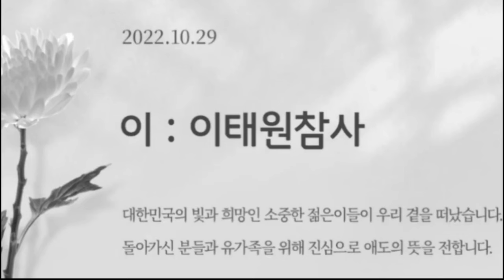잊지말자! '이채양명주'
△ 월~금 오전 8시 :  유용화의 〈뉴스 코멘터리〉
△ 월~금 오전 11시 : 박영식의 〈일레븐 11:11〉
△ 월~금 오후 11시 : 박영식의 〈뉴스 일레븐〉
△ 월,수,금 오후 5시 : 총선특집방송 〈1번 평화, 2번 전쟁〉
△ 화,목 오후 5시 / 토 12시 : 총선특집방송 勝日이냐? 崇日이냐?〉
△ 월요일 오후 3시 :  백은종 양희삼 안진걸의 〈탄핵속으로〉
△ 화요일 오후 7시 :  백은종 정대택의 〈응징의 부활〉
△ 수요일 오후 3시 :  김태형 백자의 〈ㅆㄷㄱ〉
△ 수요일 오후 7시 :  백현빈의 〈정면돌파〉
△ 금요일 오후 1시 : 박진영의 〈주간 박진영〉
△ 금요일 오후 3시 : 최재영의 〈금요 캐비닛〉